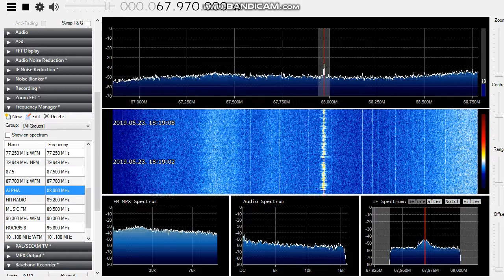[Sporadic-E] Radio Rossii on 67.97 MHz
TX: Novorossiysk, Russia (~ 1500 km)
QTH: Székesfehérvár, Hungary
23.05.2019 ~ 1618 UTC